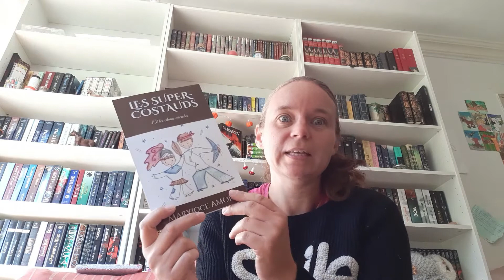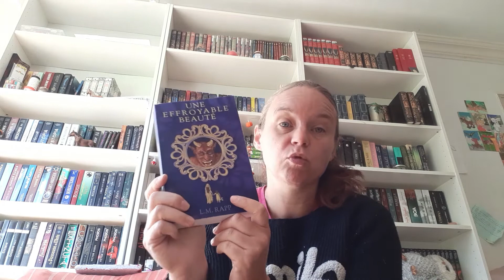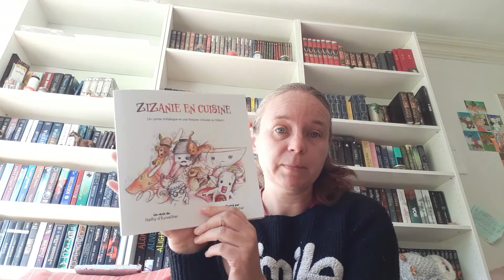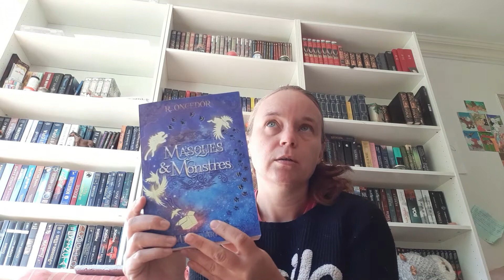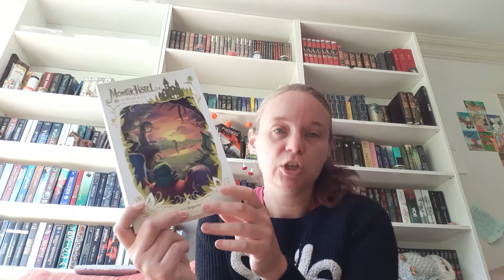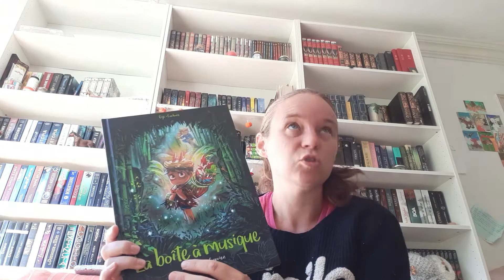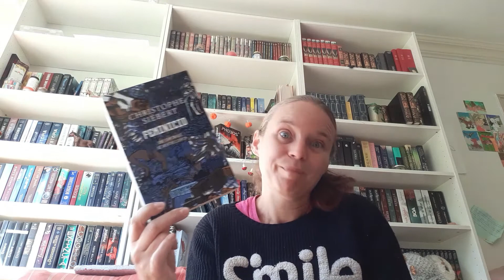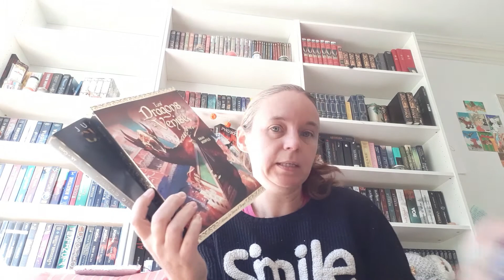bookhaul , gain councours , sp